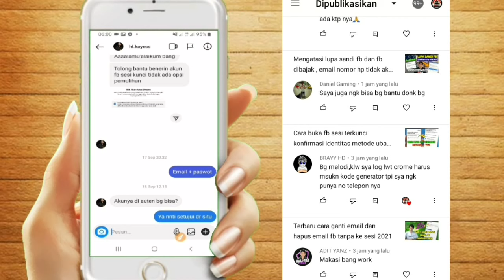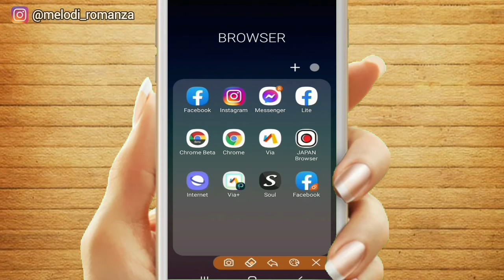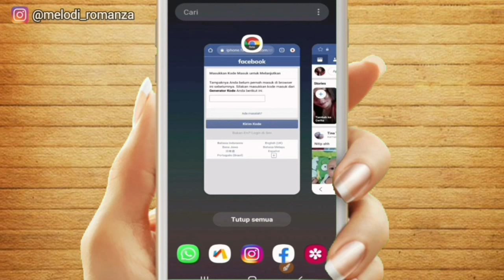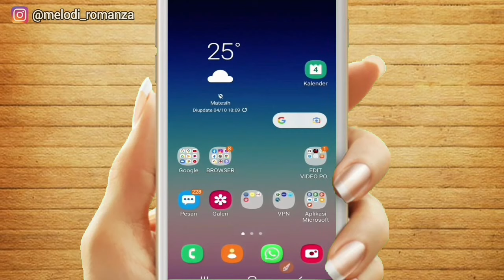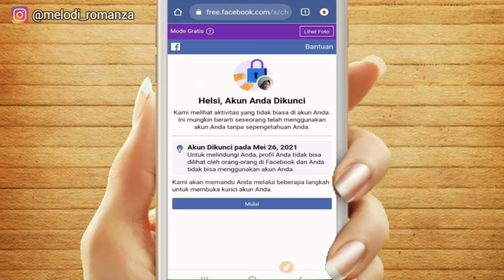Atasi sesi fb kode authentikasi 2 faktor dan terkunci nomer hp tidak aktif - A2F terbaru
Berikut cara atasi fb tidak bisa login dobel sesi terkunci kode authentikasi 2 faktor (A2f Fb)